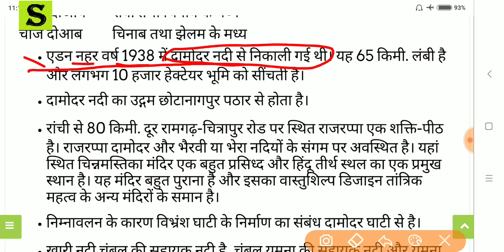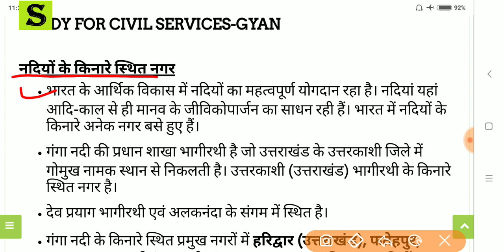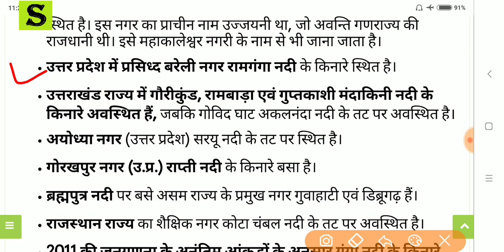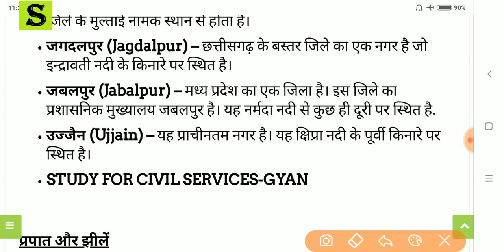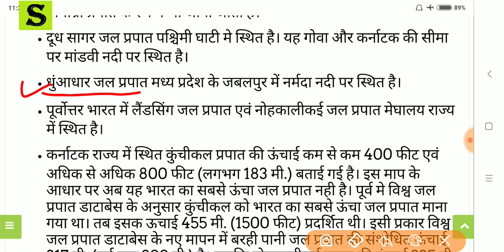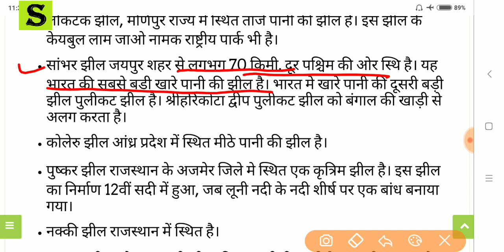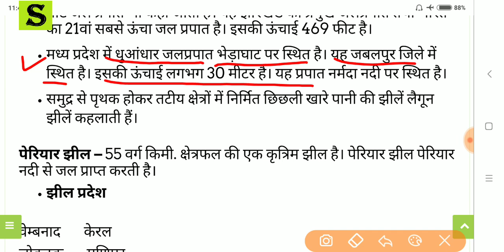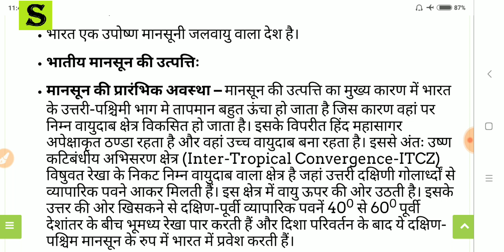संपूर्ण भूगोल का सार (भारतीय | विश्व) सभी परीक्षाओं के लिए FULL GEOGRAPHY INDIAN WORLD GK GS GA 7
FULL INDIAN + WORLD GEOGRAPHY summary gist notes revision super series master video

PAID GROUP - 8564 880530  ( WHATSAPP / CALL )  / 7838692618  ( ONLY WHATSAPP)
full geography  of india and world geography lecture in hindi for ssc cgl upsc state pcs and other competitive exams

GENERAL KNOWLEDGE IN HINDI FOR ALL COMPETITIVE EXAMS like UPSSSC, UPPSC, UPPCL, SSC, CGL, UPSI, UPP, LT grade Teachers, TET, CTET  GK Series for UPSSSC and UPPSC and all other state level and one day exam
Most Important for व्यायाम प्रशिक्षक, व्यायाम अधिकारी, विकास दल अधिकारी, युवा विकास कल्याण अधिकारी, ग्राम पंचायत अधिकारी, ग्राम विकास अधिकारी,, समाज कल्याण पर्यवेक्षक